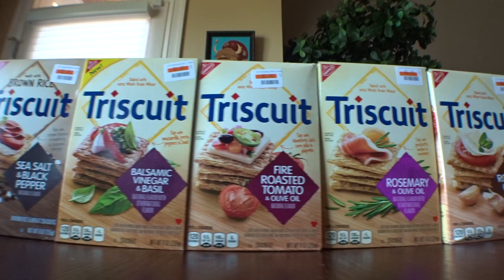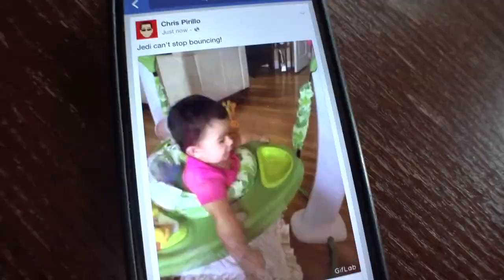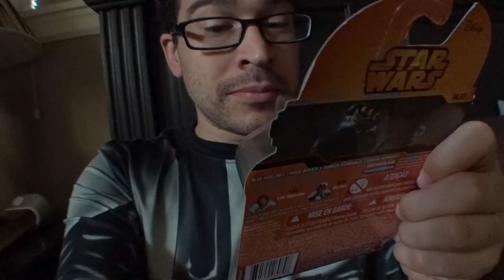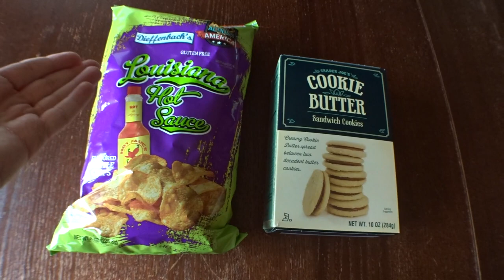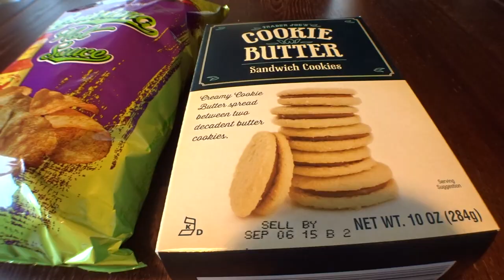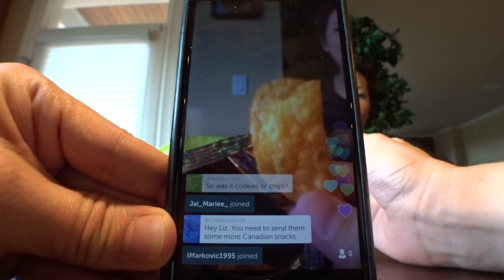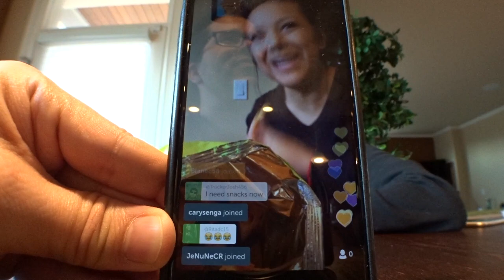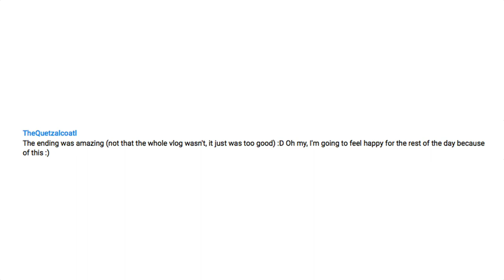Remote Control Triscuit Lando Cookie Butter [Day 1137]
Come to VloggerFair! August 22nd, 2015

1420 NW Gilman Blvd #2543